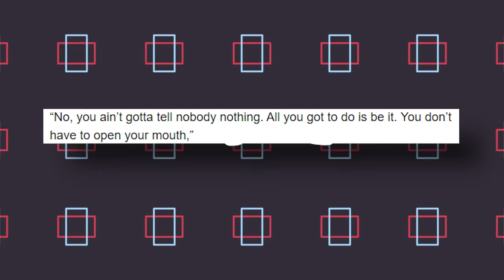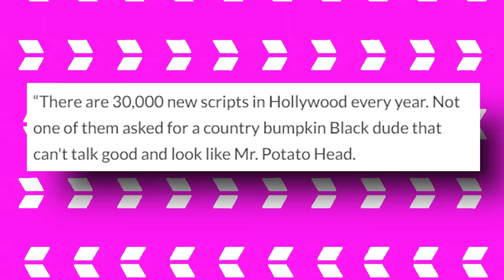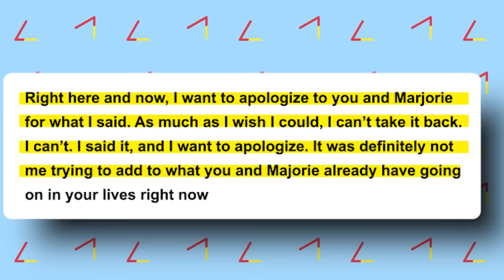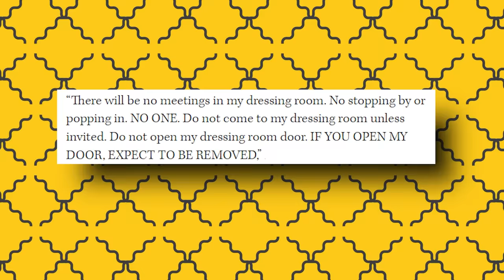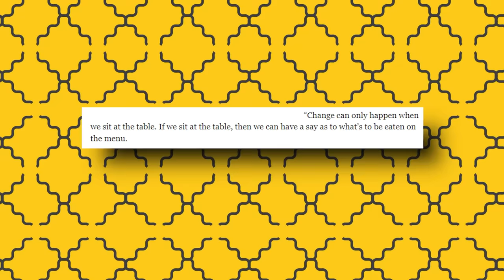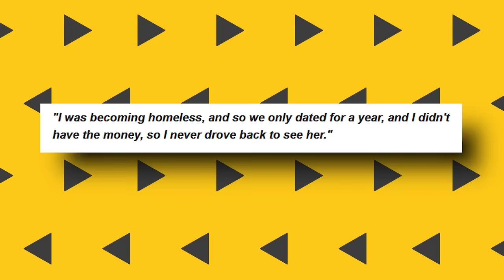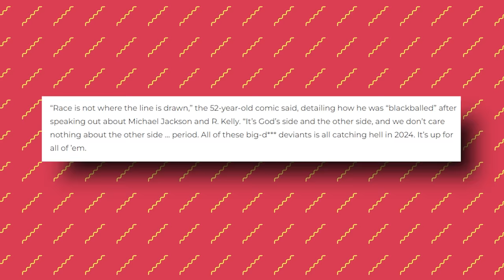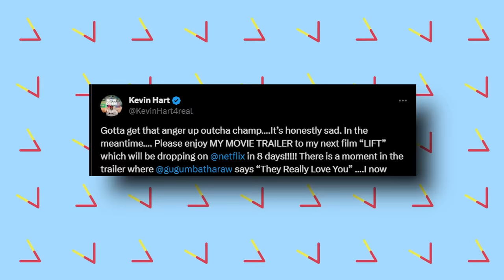Steve Harvey PANICS as More Comedians EXPOSE His MULTIPLE Abuses